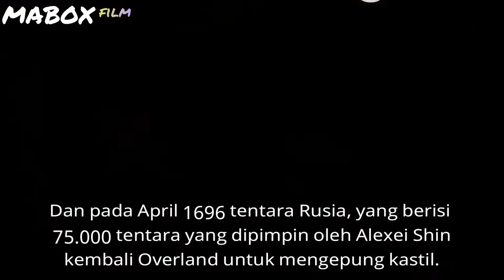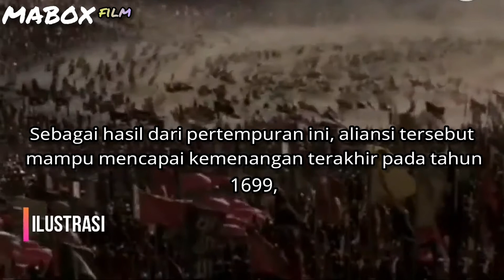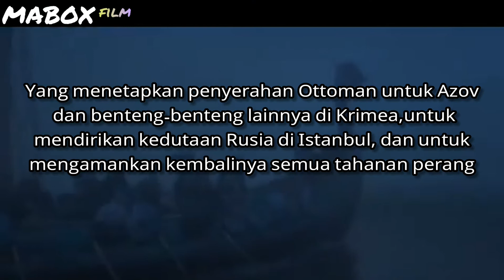PERANG TURKI UTSMANI VS TSAR RUSIA PART 3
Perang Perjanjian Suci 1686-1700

Ottoman mengepung ibukota Austria Wina pada tahun 1683 karena kepentingan strategisnya untuk mengendalikan jalur perdagangan dan transportasi di jantung Eropa. Tetapi mereka tidak berhasil dalam hal ini, dan sebagai hasilnya, negara-negara Eropa menyimpulkan "perjanjian suci" melawan Kekaisaran Ottoman, dan di sini Rusia bergabung dalam perang dengan harapan menguasai wilayah Azov dan Krimea yang menghadap ke Laut Hitam, dan berhasil dalam hal itu.